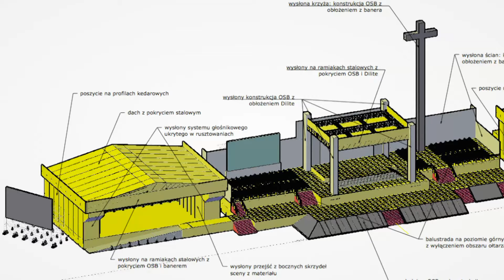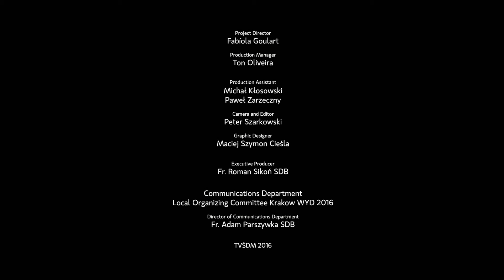Eine Minute WJT - Folge 31 - 17/06/2016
Schau Dir die neue Folge „Eine Minute WJT” an! Denk dran: wenn Du irgendwelche Fragen hast, frage uns in den Kommentaren unterhalb! „Eine Minute WJT“ ist in allen offiziellen Sprachen verfügbar! Sag es deinen Freunden weiter!